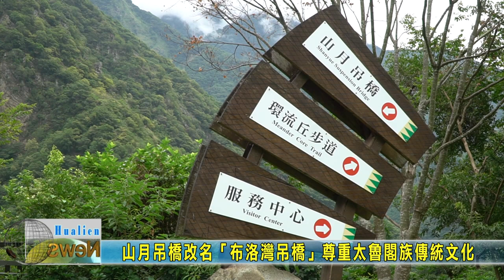20220510 11 山月吊橋改名「布洛灣吊橋」尊重太魯閣族傳統文化